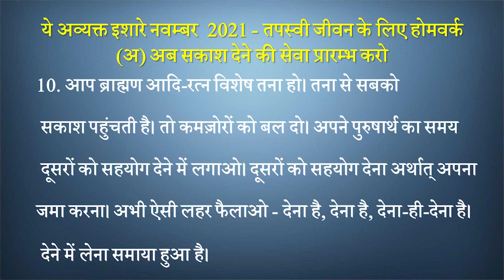Avyakt Ishare 10-11-2021 by BK Vidhatri Behen from Om Shanti Retreat Centre